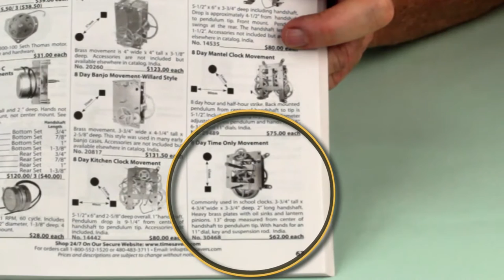Introduction to Antique Clocks - Ch 01 How a Clock Works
Chapter 190 of the NAWCC (National Association of Watch and Clock Collectors) conducts in-person training workshops in southern California.